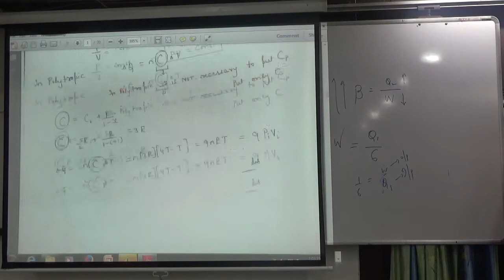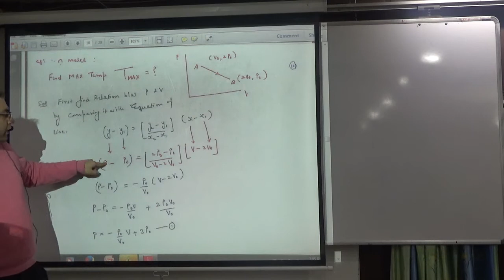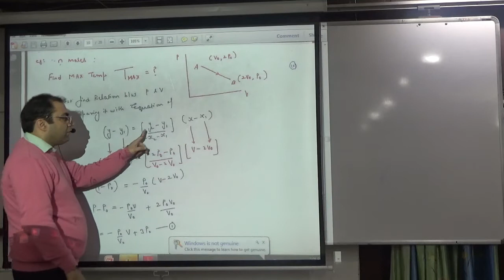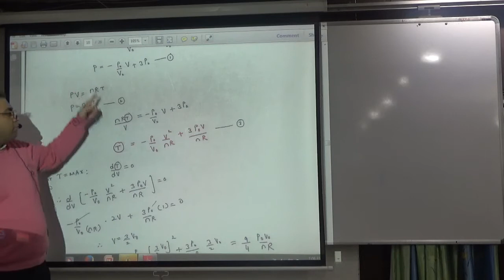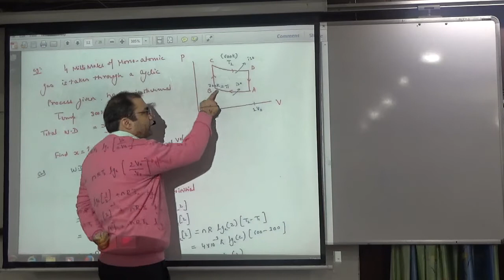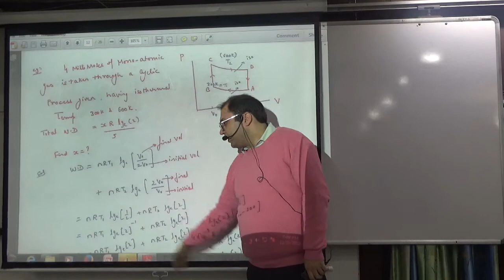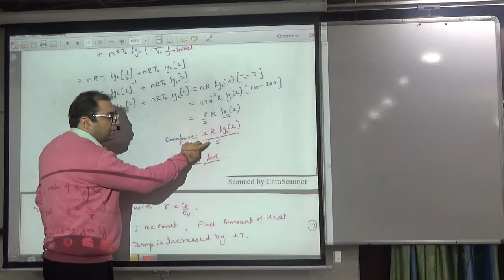15 first law discussion part 2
15 first law discussion part 2